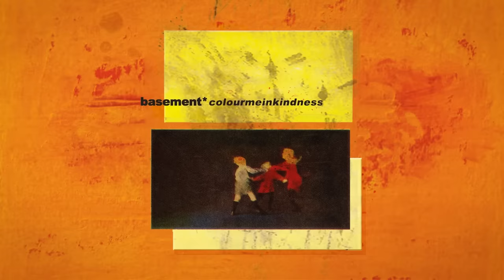Basement - "Covet" (Official Visualizer)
“Covet” by Basement, from the album ‘Colourmeinkindness’ out now via Run For Cover Records

Lyrics:
When I’m with you,
I don’t want to be with you.

White hair,
And a hopeful smile.
Your inside,
Is on your outside.
I need,
A pleasant surprise.

Good heart and desire to please.
I want a fatal disease.

You are,
Everything.
My most,
Demanding dream.